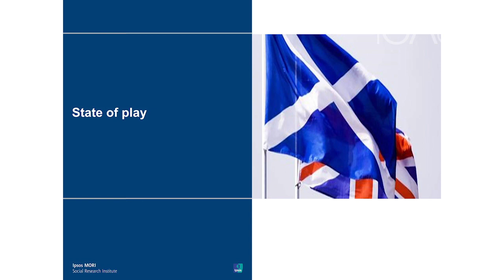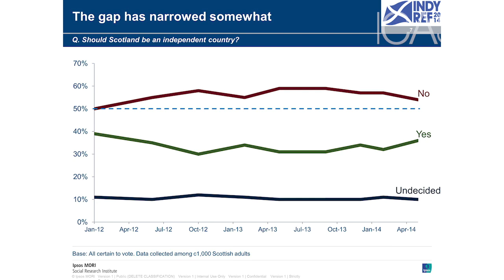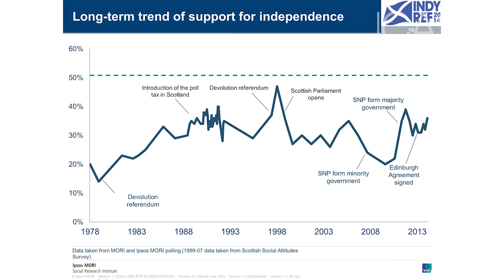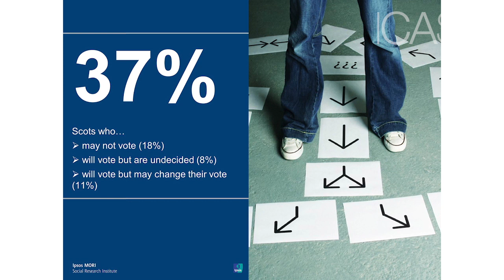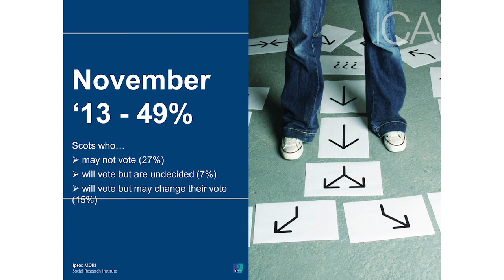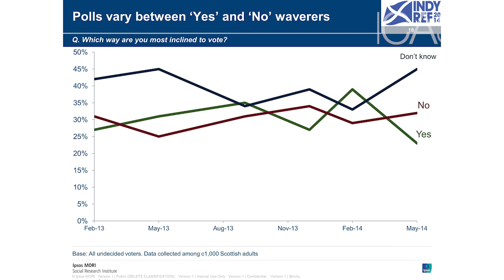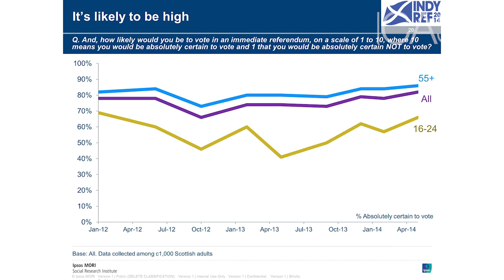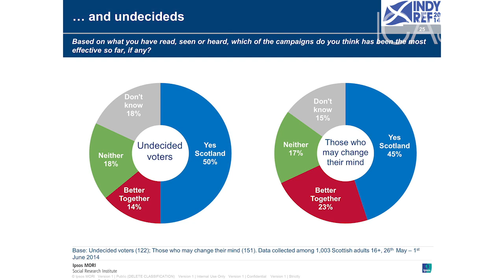ICAS Scotland's Future Conference | Mark Diffley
The event took place on 19 June 2014 in Edinburgh. Videos of all the speakers are available on demand at our website.

Speakers included: John Swinney MSP,
Mark Diffley of Ipsos MORI,
Jon Meeten of KPMG,
Alan Cochrane from the Daily Telegraph,
Iain MacWhirther from The Sunday Herald,
Keith Cochrane of Weir Group,
Jim McColl of Clyde Blowers, Owen Kelly from Scottish Financial Enterprises
and Danny Alexander MP.

The event was chaired by broadcaster Kirsty Wark.